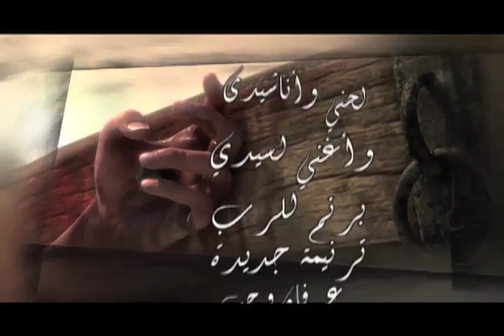ترنيمه وعود - ناصر موسى -22 حبه سباني